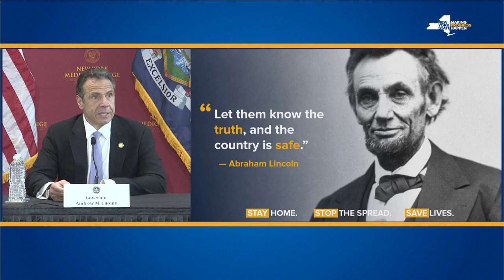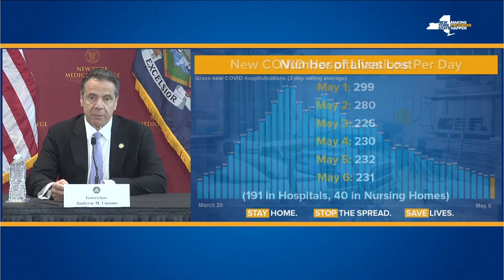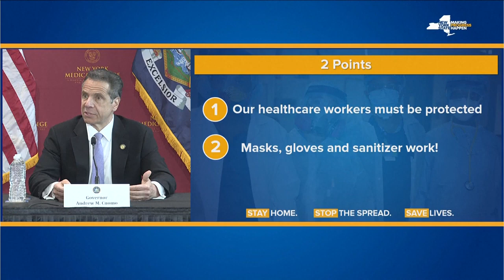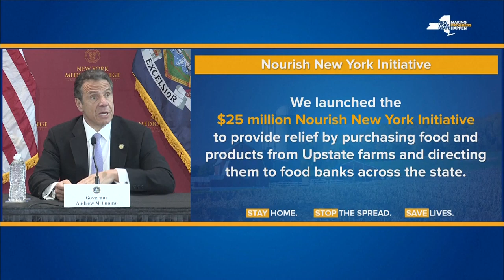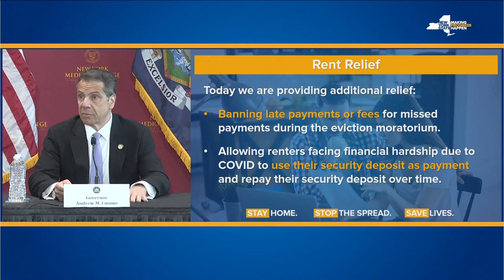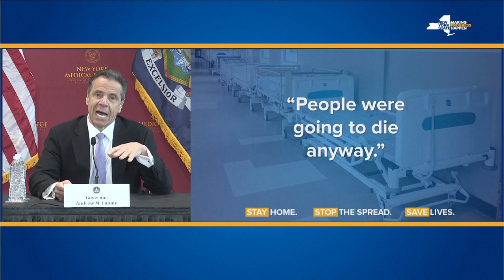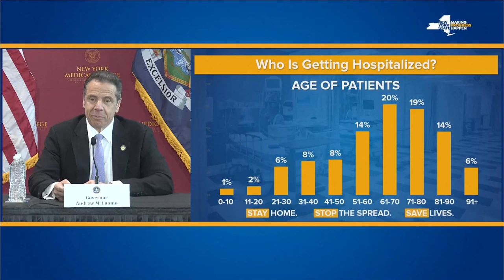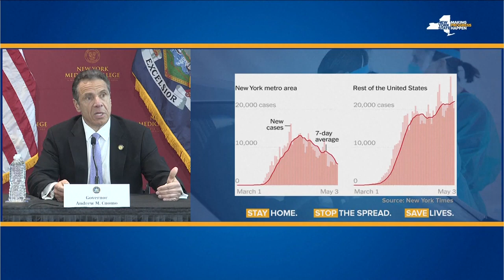Coronavirus New York governor Andrew Cuomo provides an update on the outbreak | 3